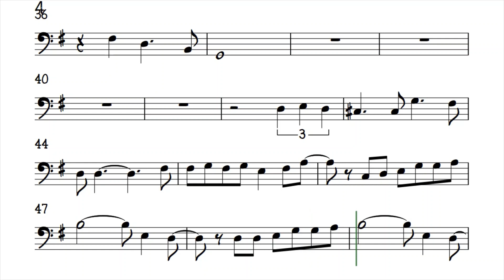Teach Me Tonight Cello Sheet Music Backing Track Play Along Partitura